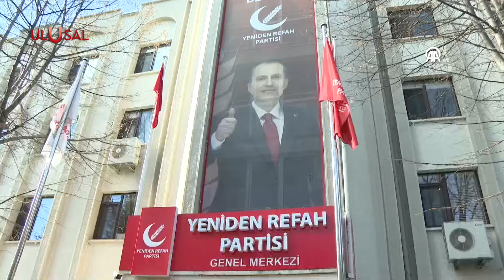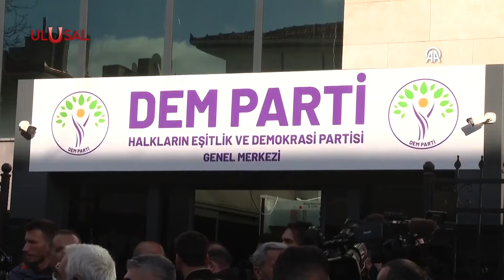Kemal Kılıçdaroğlu Sonrası Koltuk Kapma Kavgası Büyüdü | Ulusal HAber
Yeniden Refah Partisi görüşmelere heyet başkanını değiştirerek devam edecek. Cumhur İttifakı’nın ortağı MHP de Düzce adayını açıklayarak toplam 385 aday açıklamış oldu. CHP’nin tartışmaların merkezinde yer alan İzmir, Antalya ve Muğla adaylarını açıklaması beklenirken İyi Parti de 18 Şubat’ta aday tanıtım toplantısı düzenleyecek.

🔴ULUSAL KANAL:
⚫SON DAKİKA HABERLERİ
⚫GÜNDEMDEKİ HABERLER